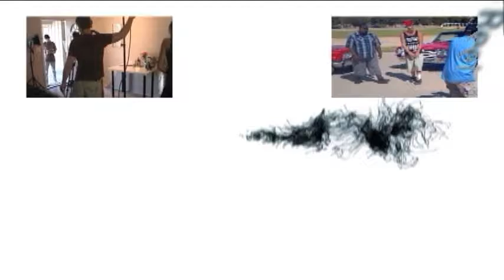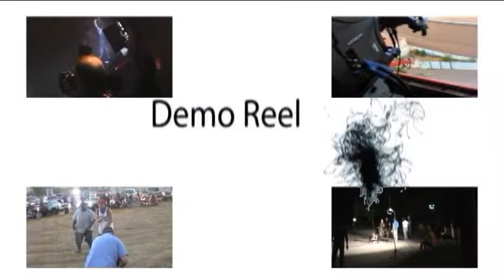Eric Knight - Demo Reel